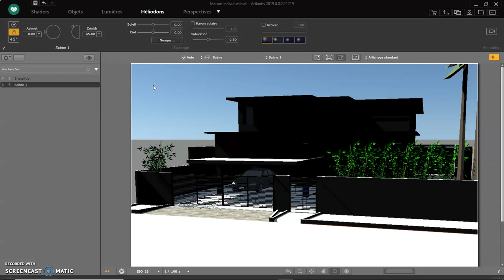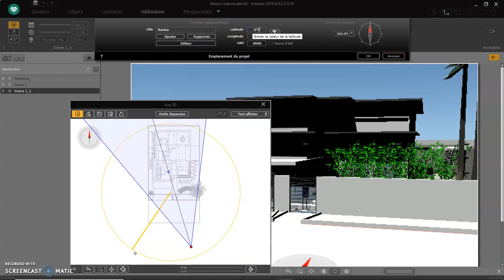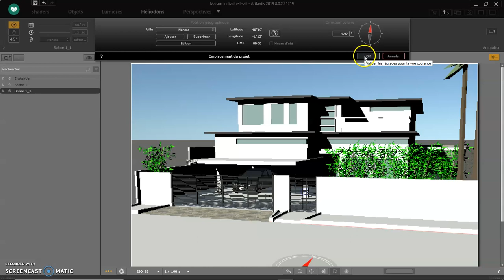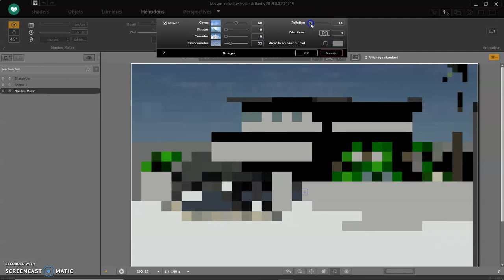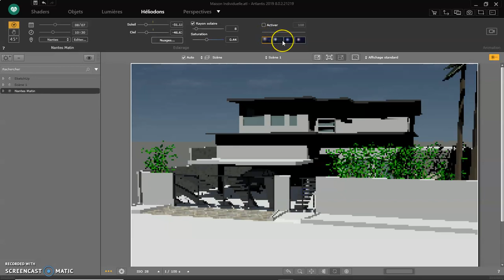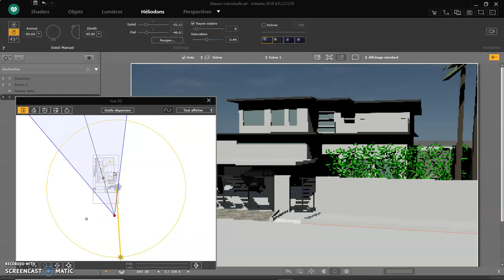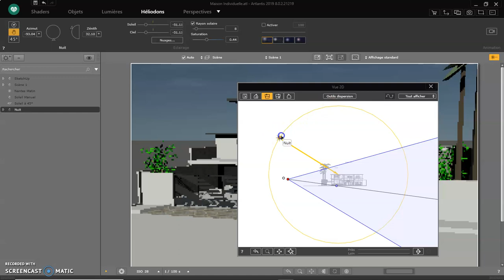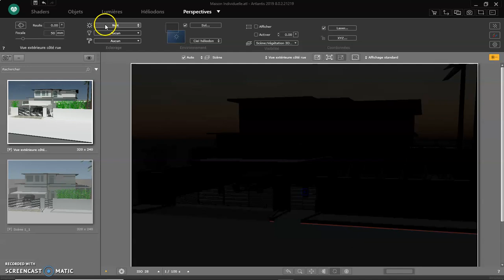Comment régler les héliodons dans Artlantis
Rendu 3D avec Artlantis Studio
Paramétrer les héliodons: soleil, lumière solaire, nuages, météo, position géolocalisée.